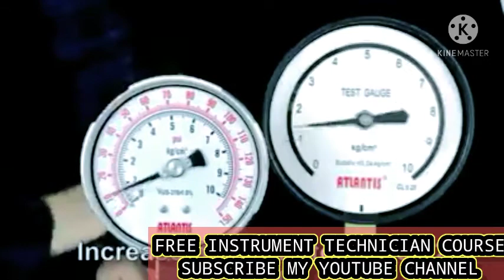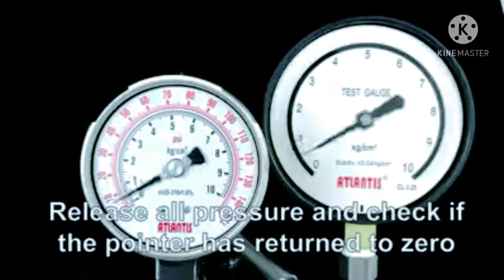Pressure Gauge Calibration procedure by instrument guru | Free instrument technician course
Hii guys i am professional instrument and control engineer. I want to share all about instrument technician course releted . In this video i will teach u.

My youtube channal . instrument # instrument technician instrumation instrument technician course